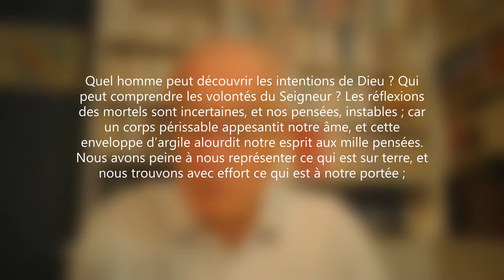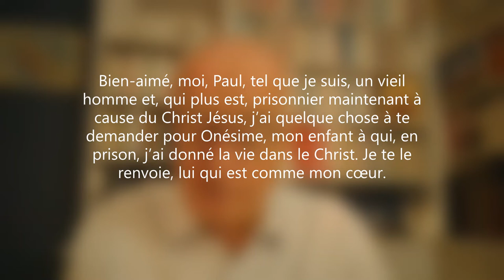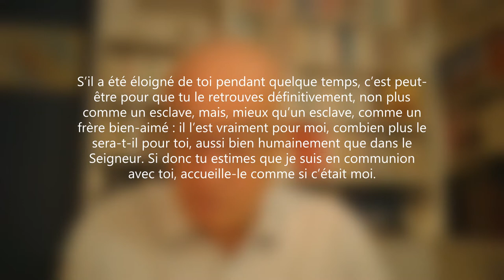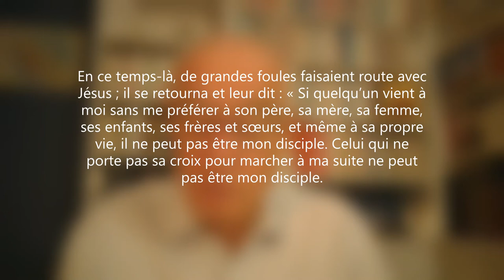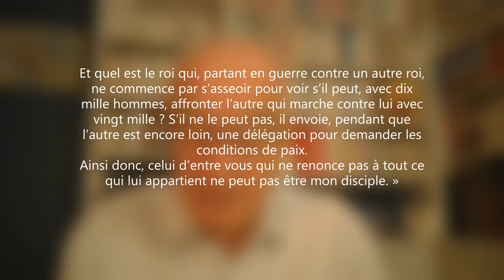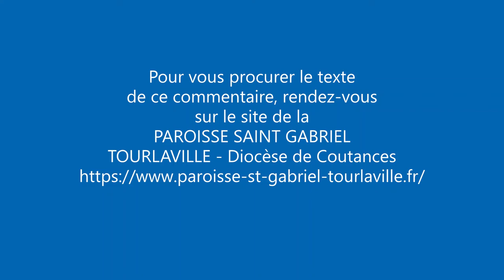DIMANCHE 4 SEPTEMBRE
Pour découvrir les textes de la PAROLE DE DIEU pour le dimanche 4 septembre 2022 : 23e dimanche ordinaire de l'année C